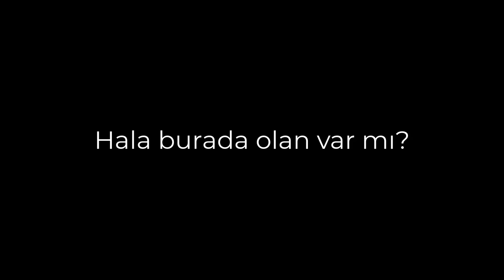hala aktif olan ve video bekleyen?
yani lgs çalışma sürecim biraz bitiyor da hala aktif var mı test etmek istedim